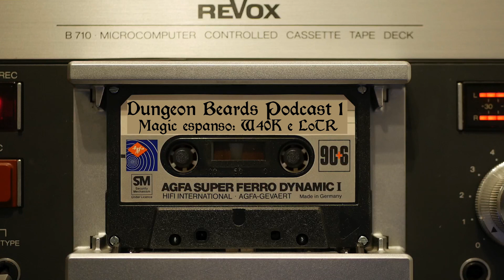MAGIC UNIVERSES BEYOND: WARHAMMER 40000 E LORD OF THE RINGS DUNGEON BEARDS PODCAST #01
Magic The Gathering si espande ad altri brand /franchise. Tecnicamente vengono chiamiati Universes Beyond ed è stato annuniciato che faranno parte di queste espansioni Warhammer 40000 e il Signore degli Anelli. Quindi si andrà dal fantasy più canonico alla fantascienza Grim Dark. Cosa ne pensiamo? Si concilieranno questi mondi diversi fra loro? Parliamone in questa puntata.

Benvenuti nel Dungeon delle barbe pensanti, misterioso luogo dell'etere, un iperuranio dove si rintanano e svernano due orsi chiaccheroni, che hanno numerosi passioni da condividere.
Questa puntata 0 serve per presentarci e per illustrare il progetto. In questo podcat parleremo di Videogiochi, Film, Fumetti, Serie Tv, Giochi di Ruolo, Fantasy, Fantascienza, Zombie, Survival, Musica e cultura generale. Avremo tanti ospiti e ogni puntata sarà un tuffo in un mondo diverso.

Magic Arena: Philosophia58451